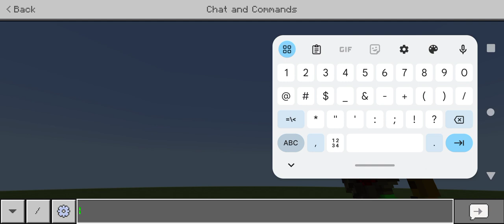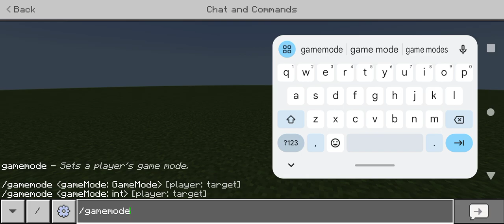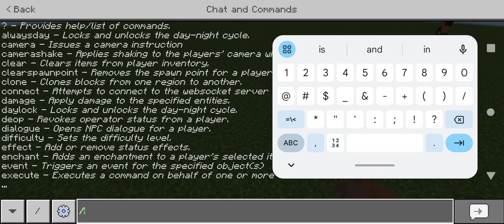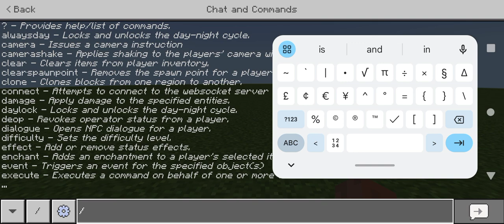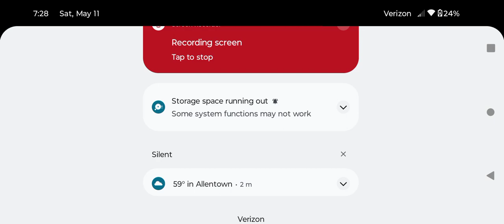baldis basics revamped add-on beta 1.0.0 review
credits to @charlesmichaelbfrail15 for the addon